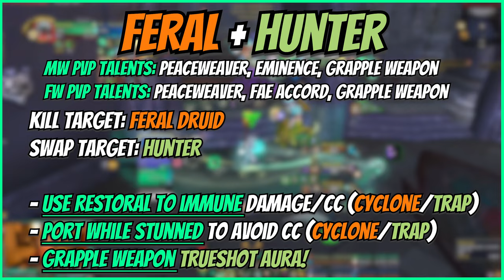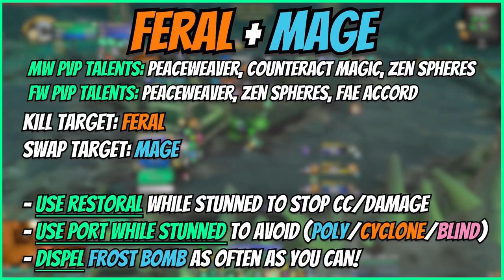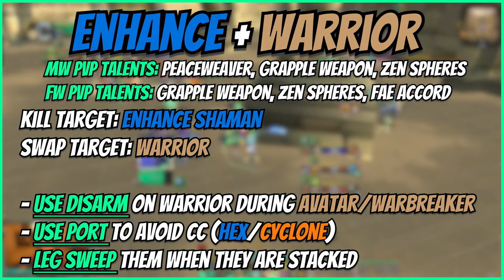Mysticall | 2300+mmr Arena with LSChi! - 10.2.7 Dragonflight Mistweaver Monk PvP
Time Stamps:
00:00 Intro
00:31 Jungle
02:13 Dh/Dragon
04:21 Feral/Mage
05:53 Lock/Blood DK
07:31 Mage/Lock
09:18 Turbo
10:50 Outro